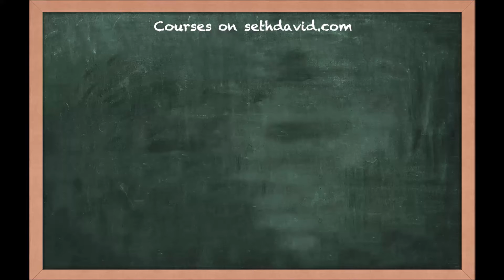Dissecting the Balance Sheet